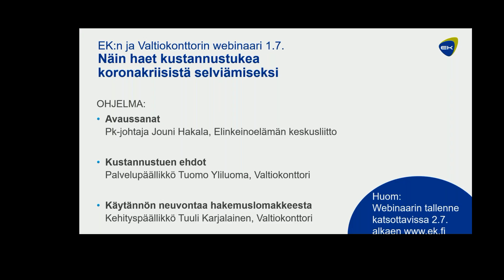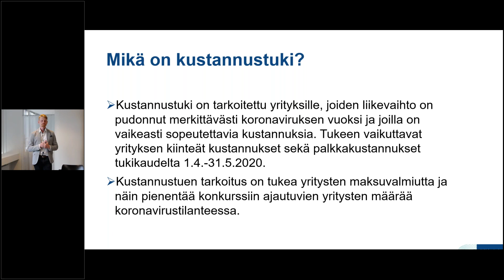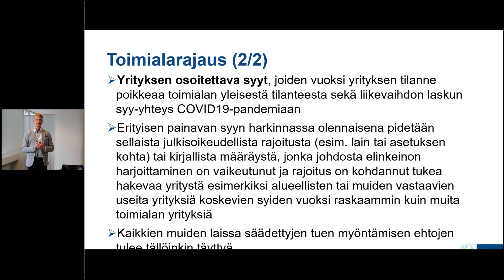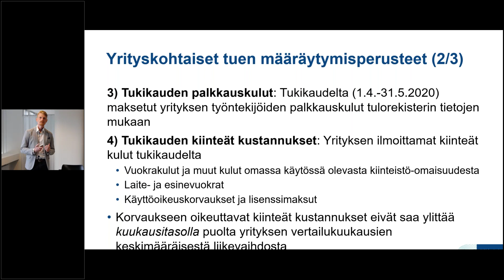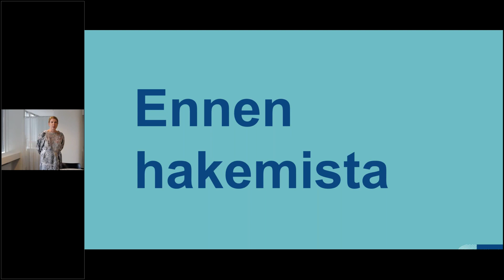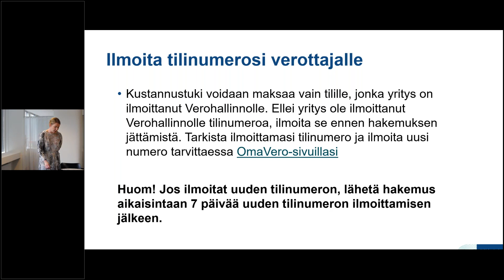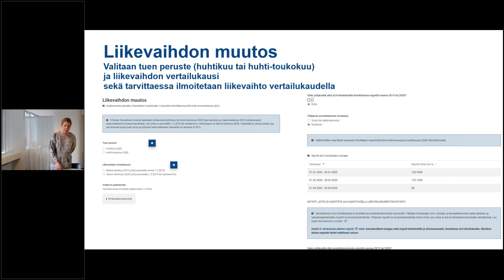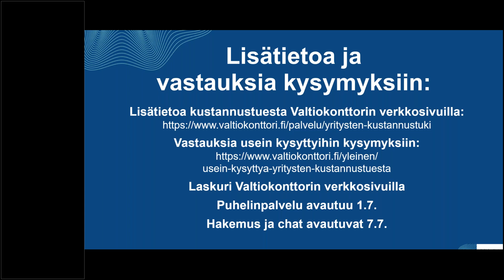Näin haet kustannustukea koronakriisistä selviämiseksi | EK & Valtiokonttori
Loppukevään aikana valmisteltu yritysten kustannustuki avautuu haettavaksi Valtiokonttorista heinäkuussa. Tuki on tarkoitettu yrityksille, joiden liikevaihto on pudonnut merkittävästi koronaviruksen vuoksi ja joilla on vaikeasti sopeutettavia kustannuksia. Tuki kohdentuu kaikkein eniten koronasta kärsiviin yrityksiin ja toimialoihin.

Kustannustuen myöntämistä ja maksamista hoitaa Valtiokonttori. Tukea haetaan Valtiokonttorin verkkosivuilta sähköisen asiointikanavan kautta. Valtiokonttori tiedottaa heti, kun sähköinen asiointikanava avataan.

Video on tallenne Elinkeinoelämän keskusliiton ja Valtiokonttorin webinaarista 1.7.2020, jossa asiantuntijat antoivat konkreettista neuvontaa ja opastusta siitä, kuinka kustannustukea haetaan.

Koulutusvideolla vastataan mm. seuraaviin kysymyksiin:

➡️ Mitkä kriteerit yritykset tulee täyttää, jotta kustannustukea voi saada?
➡️ Miten haettava summa määräytyy?
➡️ Miten sähköinen asiointikanava toimii?
➡️ Mitä hakemuksen täyttämisessä tulee huomioida?
➡️ Mitä tietoa hakemuksessa tulee kertoa?

Lisätiedot:
Kustannustukea koskevaa asiakaspalvelua antaa Valtiokonttori, jonka nettisivuilta löytyy myös kaikki tämänhetkinen lisätieto aiheesta. Lue lisää